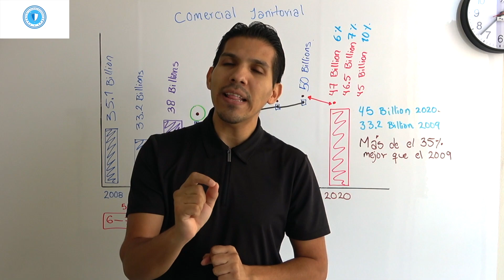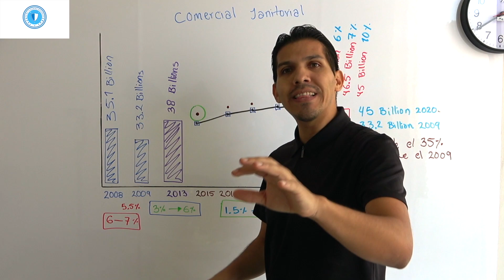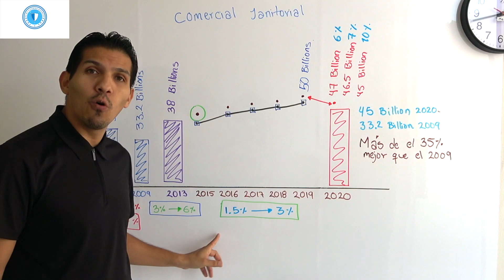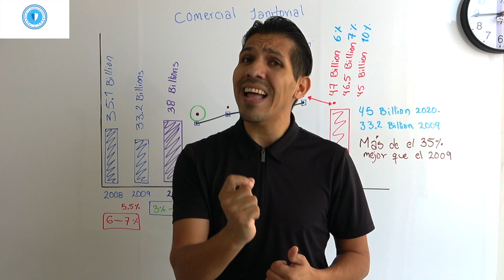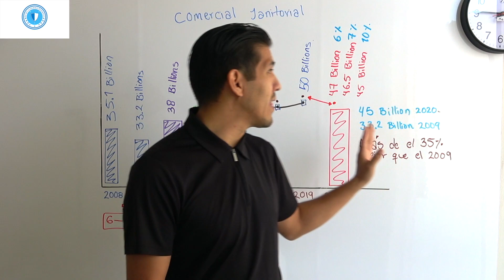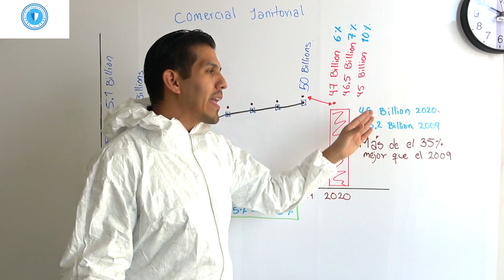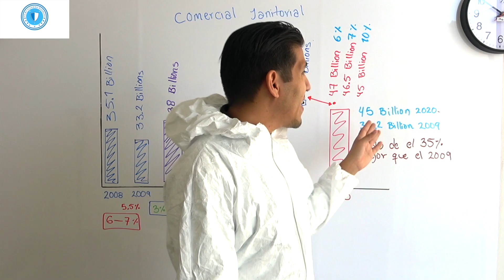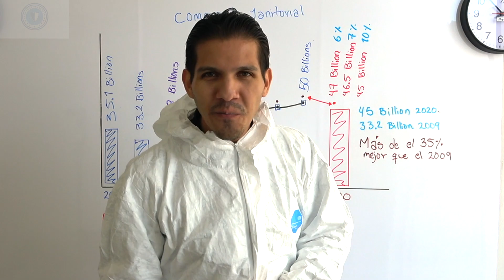🧐Cuánto se genera en la limpieza | USA Industry 🇺🇸 | Qué tan grande es?💪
-Latino Cleaning Industry Influencer & Business Coach

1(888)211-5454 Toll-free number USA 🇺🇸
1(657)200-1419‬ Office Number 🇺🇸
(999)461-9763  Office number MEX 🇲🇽